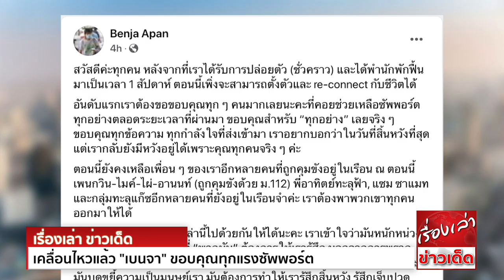เคลื่อนไหวแล้ว "เบนจา" ขอบคุณทุกแรงซัพพอร์ต ขออดทนผ่านเวลานี้ไปด้วยกัน อย่าให้มันทำร้ายเราได้สำเร็จ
เบนจา ขอบคุณทุกแรงซัพพอร์ต เผยหลังปล่อยชั่วคราวเพิ่งตั้งตัวได้ ขออดทนผ่านเวลานี้ไปด้วยกัน

จากกรณีที่ศาลอาญากรุงเทพใต้ อนุญาตให้ประกันตัว น.ส.เบนจา อะปัญ สมาชิกกลุ่มแนวร่วมกลุ่มธรรมศาสตร์และการชุมนุม ตั้งแต่วันที่ 14 ม.ค.-22 พ.ค.65
โดยให้เหตุผลสำคัญคือให้กลับไปเรียนหนังสือต่อ มีเงื่อนไขว่า ห้ามกระทำการที่จะเสื่อมเสียต่อสถาบัน ห้ามทำกิจกรรมที่จะก่อความวุ่นวายในบ้านเมือง อยู่ในเคหสถานตั้งแต่เวลา 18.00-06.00 น.
และห้ามออกนอกราชอาณาจักร พร้อมวางเงินประกัน 100,000 บาท ซึ่งเป็นเงินจากกองทุนราษฎรประสงค์

ล่าสุด น.ส.เบนจา เผยทางเฟซบุ๊ก ขอบคุณทุกคนที่ซัพพอร์ตตลอดเวลาที่ผ่านมา โดยวันที่สิ้นหวังที่สุดกลับยังมีหวังได้เพราะทุกคน

สวัสดีค่ะทุกคน หลังจากที่เราได้รับการปล่อยตัว (ชั่วคราว) และได้พำนักพักฟื้นมาเป็นเวลา 1 สัปดาห์ ตอนนี้เพิ่งจะสามารถตั้งตัว และ re-connect กับชีวิตได้
อันดับแรกเราต้องขอขอบคุณทุกๆคนมากเลยนะคะ ที่คอยช่วยเหลือซัพพอร์ตทุกอย่างตลอดระยะเวลาที่ผ่านมา ขอบคุณสำหรับ“ทุกอย่าง”เลยจริงๆ ขอบคุณทุกข้อความ ทุกกำลังใจที่ส่งเข้ามา
เราอยากบอกว่าในวันที่สิ้นหวังที่สุด แต่เรากลับยังมีหวังอยู่ได้เพราะคุณทุกคนจริงๆค่ะ
ตอนนี้ยังคงเหลือเพื่อนๆของเราอีกหลายคน ที่ถูกคุมขังอยู่ในเรือนจำ ณ ตอนนี้ เพนกวิน-ไมค์-ไผ่-อานนท์ (ถูกคุมขังด้วย ม.112) พี่อาทิตย์ทะลุฟ้า, แซม ซาแมท และกลุ่มทะลุแก๊ซอีกหลายคนที่ยังอยู่ในเรือนจำค่ะ
เราต้องพาพวกเขาทุกคนออกมาให้ได้
อดทนผ่านพ้นช่วงเวลาเหล่านี้ไปด้วยกันให้ได้นะคะ เราเข้าใจว่ามันหนักหน่วงมาก สิ่งเหล่านี้นี่แหละค่ะที่ “พวกมัน” ต้องการให้เรารู้สึก นอกจากการพรากเสรีภาพของพวกเราไป
นอกจากทำร้ายทางกายภาพก็คือทางจิตใจนี่แหละค่ะ มันบดขยี้ความเป็นมนุษย์เรา มันต้องการทำให้เรารู้สึกสิ้นหวัง รู้สึกเจ็บปวดทรมานเจียนตา แบบนี้ การที่เรารู้สึกกับอะไรพวกนี้ไม่แปลกค่ะ
ก็เป็นมนุษย์มีหัวใจนี่เนอะ ไม่ใช่คนไร้หัวใจแบบใครที่ไหนกัน แต่ยิ่งเป็นแบบนั้นเราก็ยิ่งต้อง chin up นะคะ อย่าให้มันทำร้ายเราได้สำเร็จ
เราไม่ได้ต่อสู้บนถนนเส้นนี้อย่างเดียวดายเพียงลำพัง มองซ้าย มองขวา หรือแม้กระทั่งหลับตาลง เราก็ยังคงมีผองเพื่อนสู้ไปด้วยกันเสมอ
กอดนะคะ กอดดดดดดดดดด
บจ